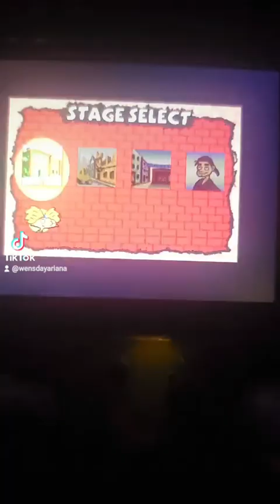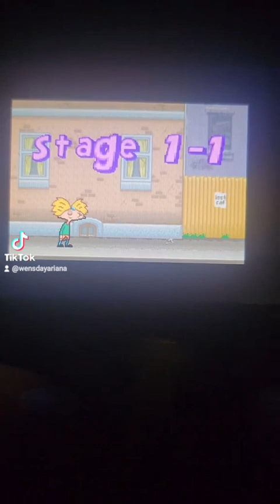Hey Arnold! The Movie video game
The video game to the nickleodeon TV show Hey Arnold on the anbernic video game console.

Move It football head !

From Yours Truly,

         Helga G. Pataki 😂